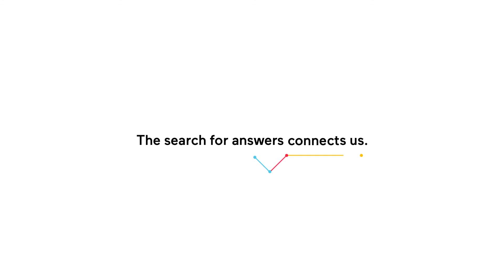Where the search for answers connects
As one of the top 10 biomedical research institutes in North America, the Lunenfeld-Tanenbaum Research Institute continues to advance the understanding of human biology in health and disease.

By supporting the LTRI you help to propel this life-changing research and support these vital connections that fuel discovery.